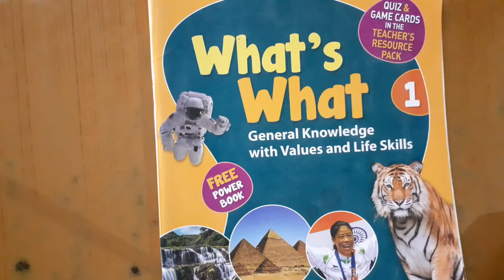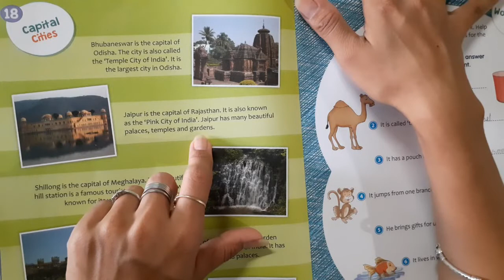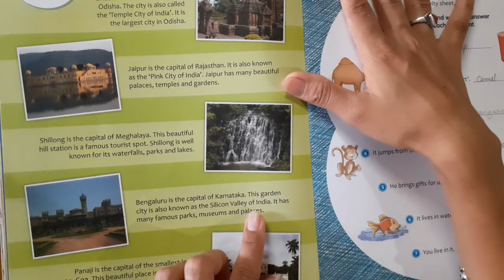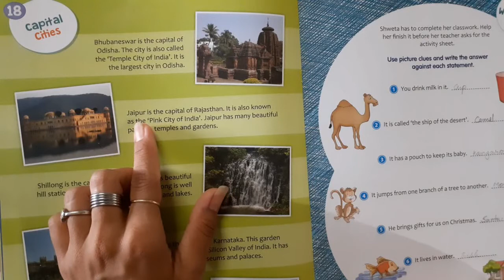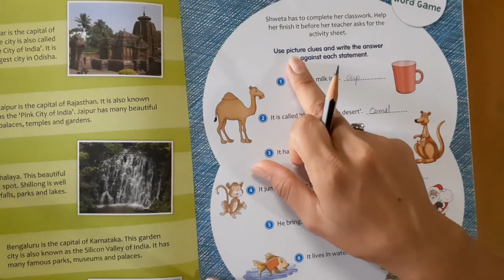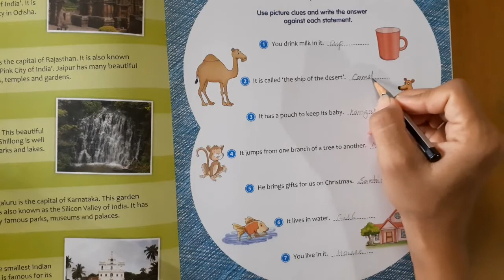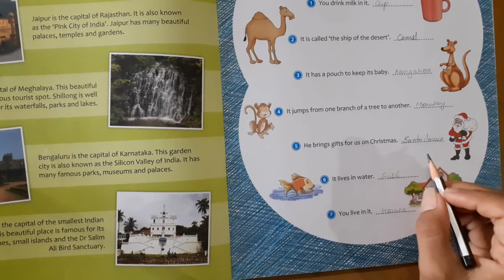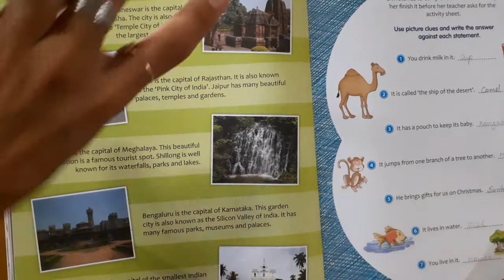STD - 1 | GK | CH 18 CAPITAL CITIES CH 19 WORD GAME |darshanschool Ratanpar